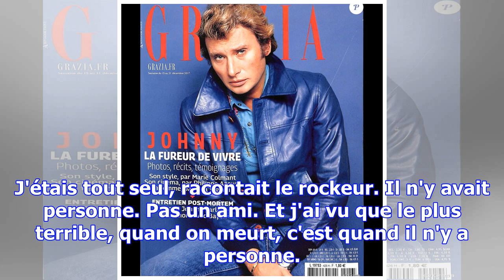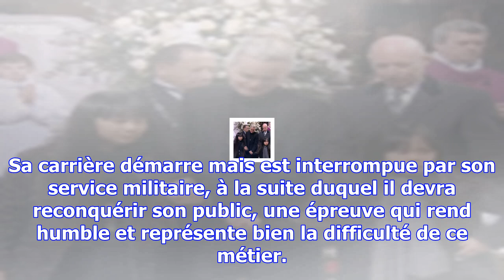Johnny hallyday et son père, un vagabond : "j'étais tout seul à son enterrement"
Johnny Hallyday est mort dans la nuit du 5 au 6 décembre 2017. Lundi 11, sa dépouille a été inhumée ...